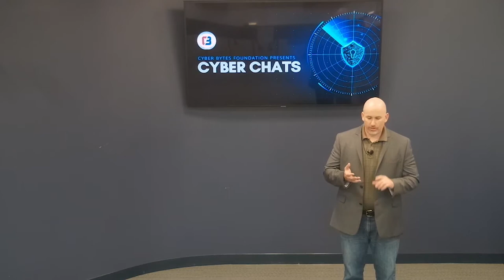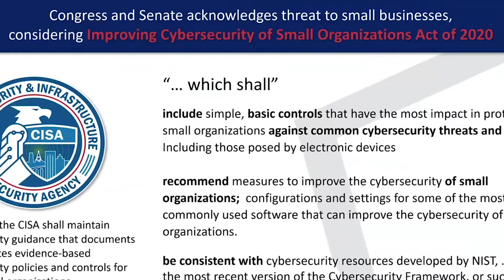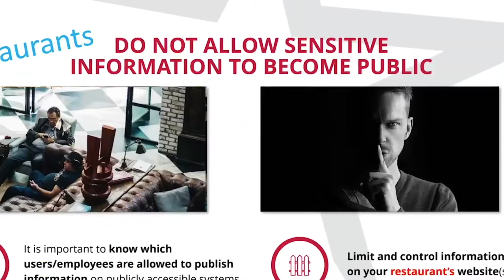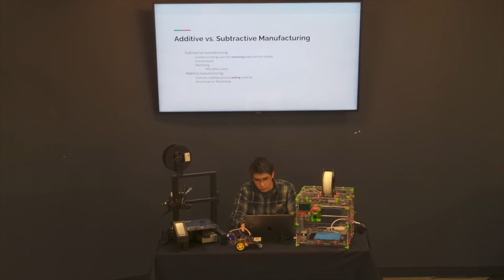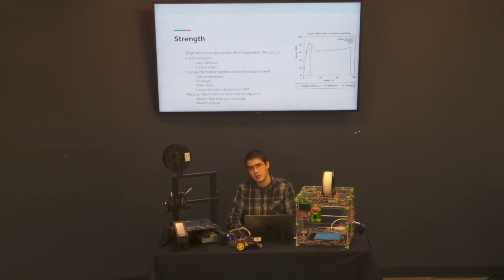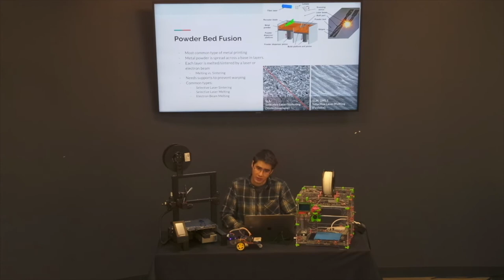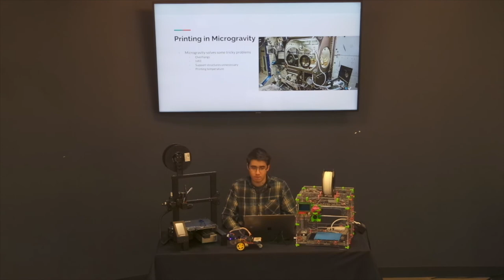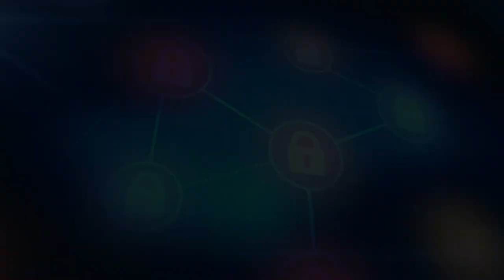Cyber Chats Week 2 - Cyber Education